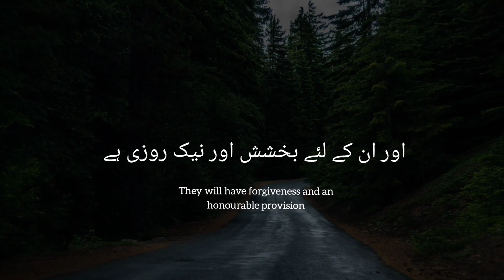Surah An-Noor | سورۃ النور | Ayat #26 | English & Urdu Translation | Whatsapp Status